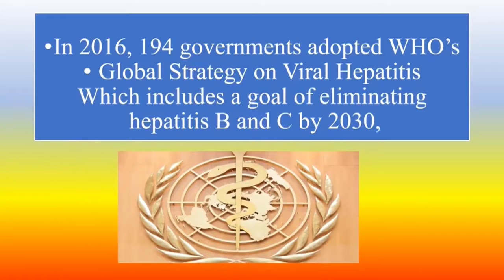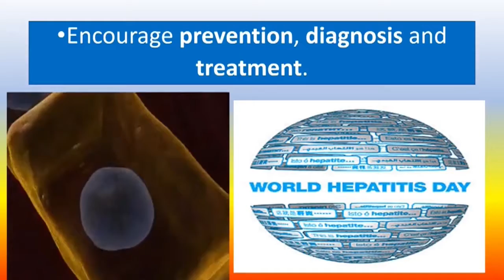28 07 2018 Vandaag is Wereld Hepatitisdag